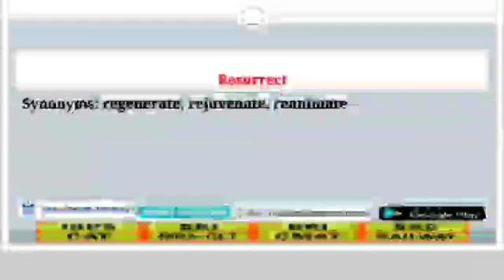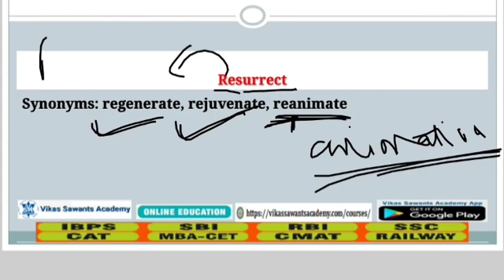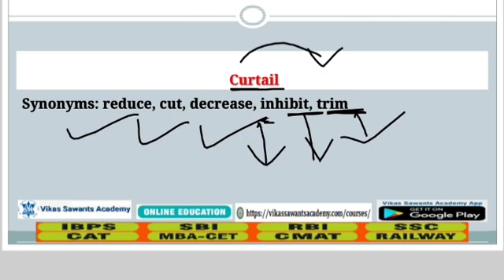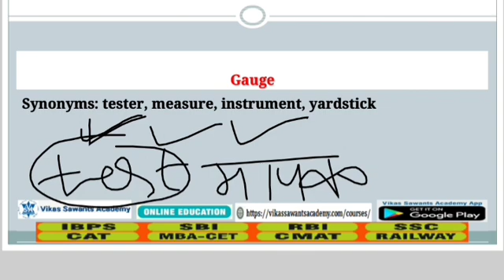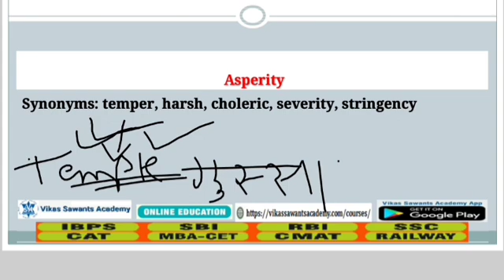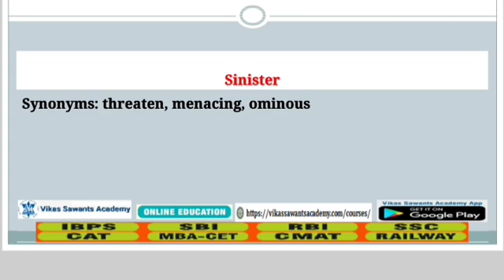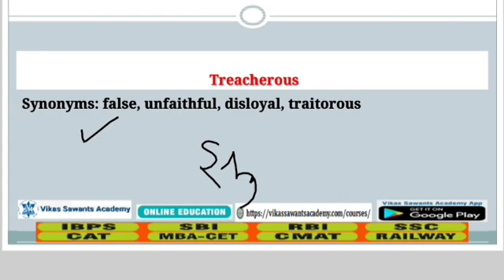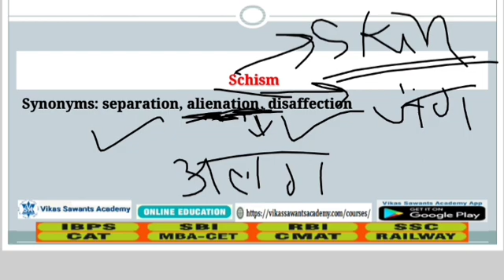4th July 2022 The Hindu Vocabulary with Tricks I For IBPS SBI RBI RRB SSC CHSL CGL CPO MBACET EXAM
New Online LIVE Course For IBPS BANK EXAM will be starting from 22nd July 2022.Duration of this course would be 3 Months. Daily 1.5 Hours from 8 pm to 9:30 pm (Mon-Fri).

800 + Objective Questions of Mathematics By Vikas Sir to Buy
1000 + Objective Questions of Reasoning By Vikas Sir to Buy